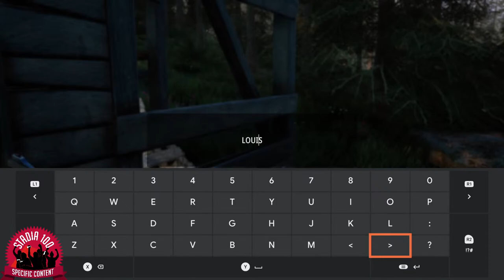Hunting Simulator 2 Elite Edition gameplay on Google Stadia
The Elite Edition of Hunting Simulator 2 includes the full game and all additional content:

- A new game mode with the scripted campaign "A Ranger’s Life"
- A Browning rifle and large-calibre Winchester bolt-action rifle for huge prey
- 8 official Beretta shotguns for hunting waterfowl, including the Beretta Model 486, a premium shotgun designed by Marc Newson
- 4 complete official Browning outfits
- A permanent bear hunting licence
It's open season! In stunning natural environments, choose your gear from the best official weapons and accessories and set off with your dog in search of a variety of animal species in this open-world hunting simulation.

The Stadia Pro Game Monitor is an interactive web dashboard that shows various visualizations regarding the Stadia Pro subscription including

   - all claimable Stadia Pro Games
   - quality and quantity of Stadia Pro Games
   - costs and benefits of the Stadia Pro Subscription

The Dashboard is highly customizable and can be adjusted to your personal subscription history.